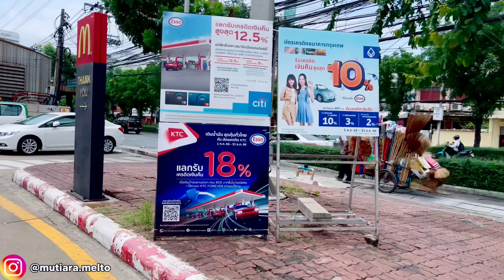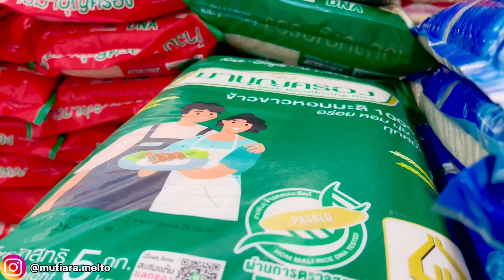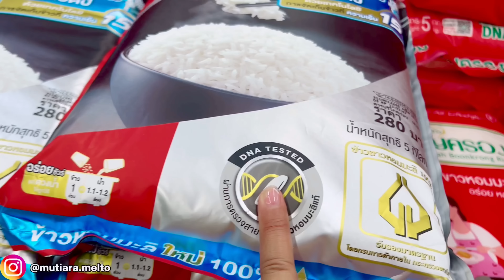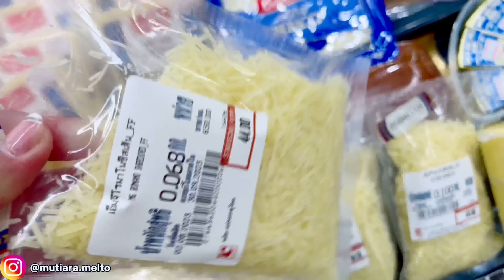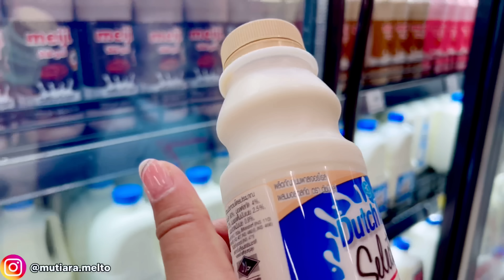AKTIVITAS KAMI DI HARI PERTAMA TANPA MAMA KAYDEN, TERASA SEPI DAN ADA YANG KURANG 😢